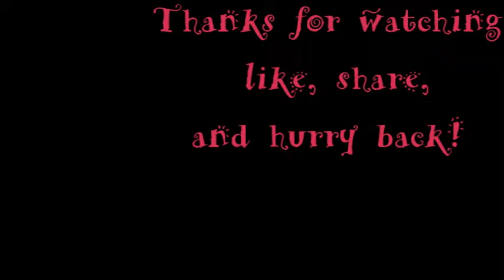Zentangle by Music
Mind yoga:  The exhilarating experience of losing yourself in the making of a beautiful piece of art.  Come, join me on this journey of fun, focus, and meditation!